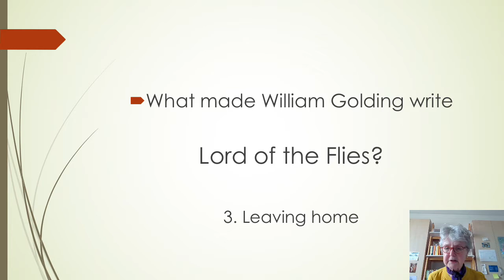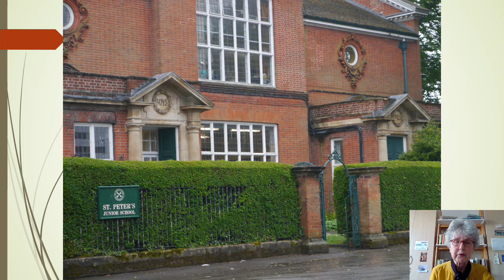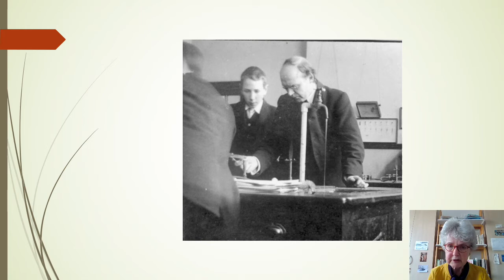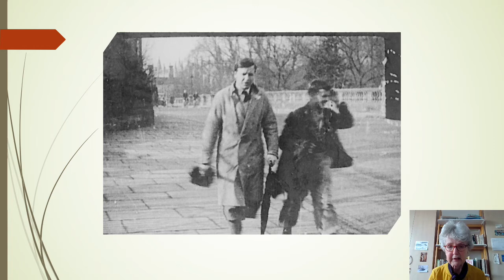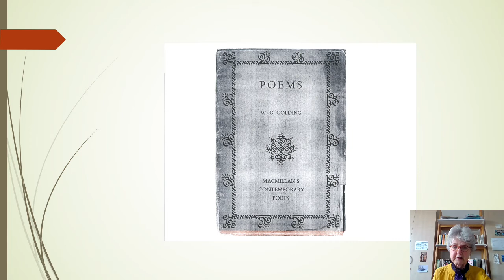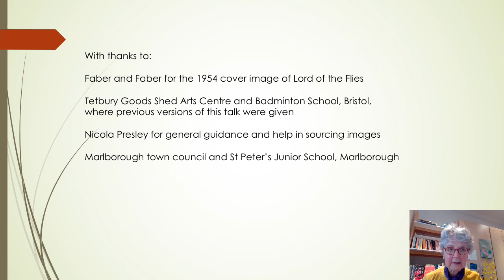Writing Lord of the Flies: Leaving home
In this video, Judy Golding Carver talks about her father's education and life as a young man.